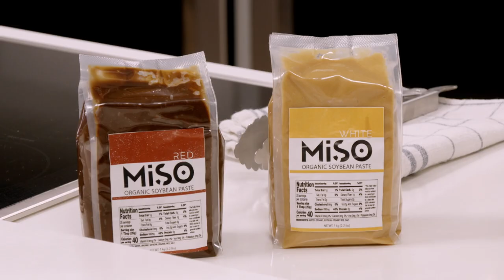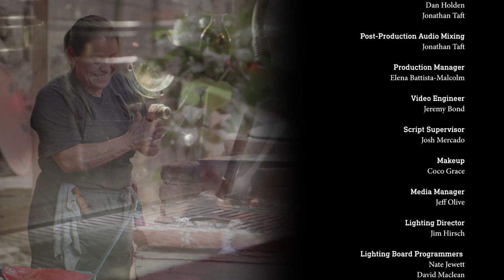The New Australia (Season 3, Episode 23)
This episode is all about the “new” Australia. With heavy influence from the flavors of Asia, Milk Street Cook Matthew Card prepares Miso-Gochujang Pulled Pork. Christopher Kimball then teaches us how to make a Milk Street pantry staple, Miso-Ginger Dressing. Lastly, Milk Street Cook Erika Bruce makes Roasted Cauliflower with Miso Glaze, a warm and rich way to upgrade weeknight veggies.

where you can try your first 12 weeks of digital access, a print subscription, or both, for only $1.